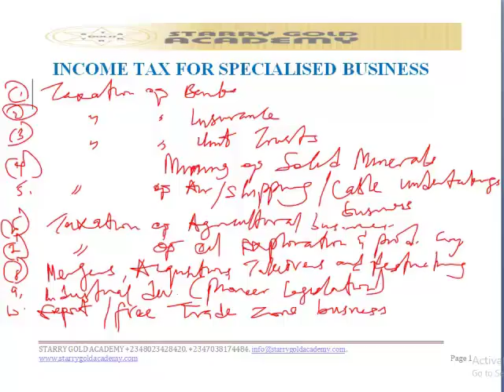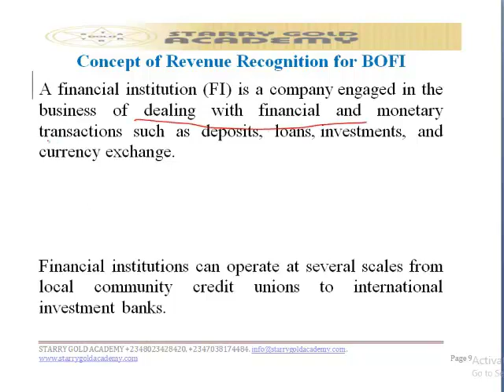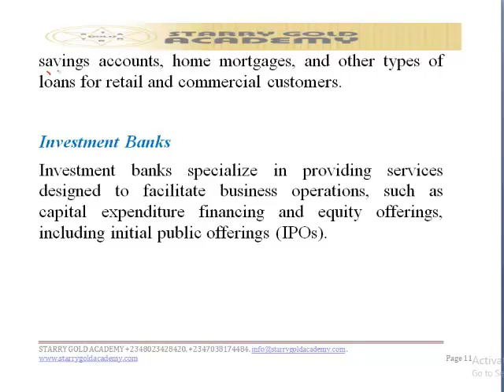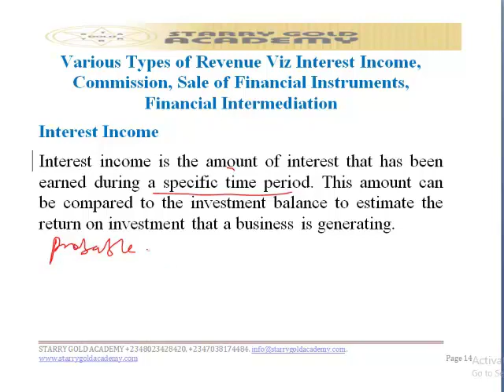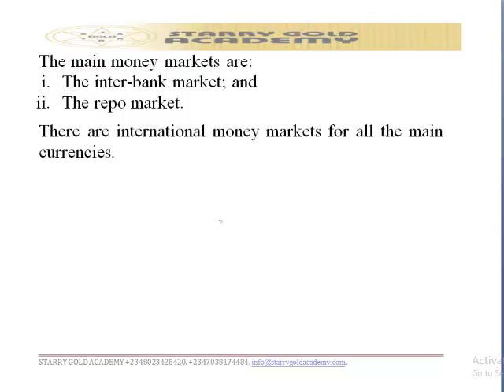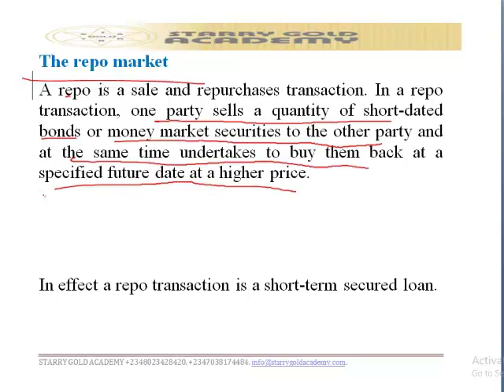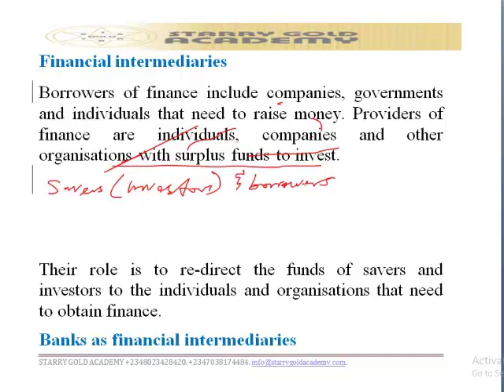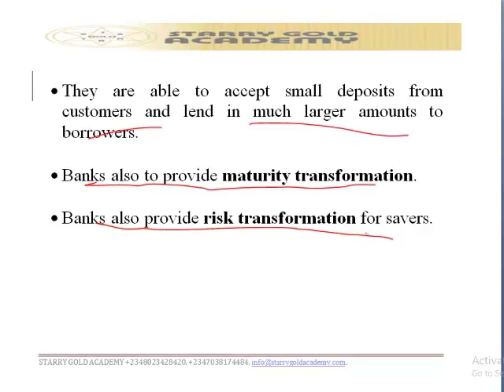CITN INCOME TAX FOR SPECIALIZED BUSINESS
CITN Video lecture on  INCOME TAX FOR SPECIALIZED BUSINESS   - TAXATION OF BANKS AND OTHER FINANCIAL INSTITUTIONS